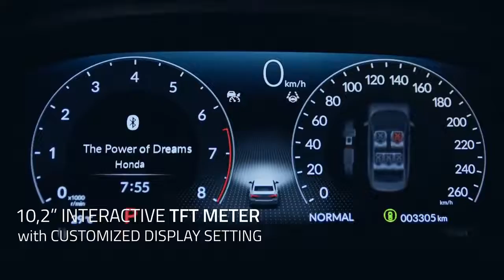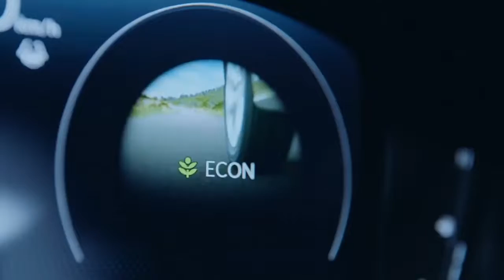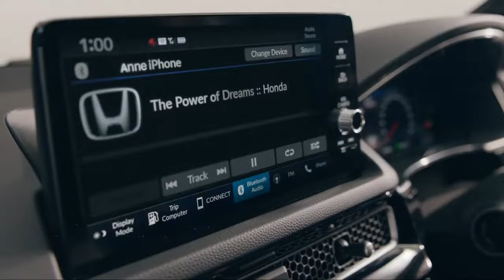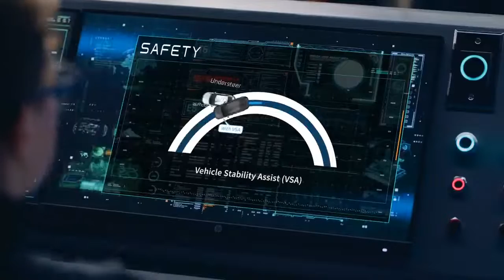honda civic rs 2022